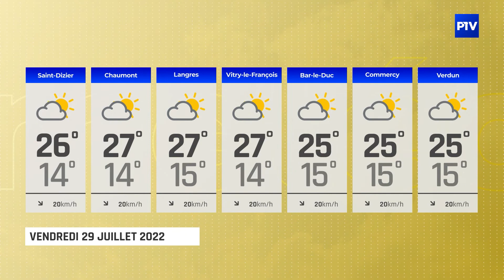La Météo | Vendredi 29 juillet 2022